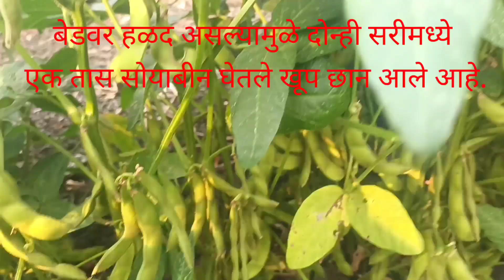gokrupa amrut gokhur khaad ka kamal.soyabin ki fasal aur haldi ayi dhamal.9421389861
श्री छत्रपती शिवाजी महाराज गोशाळा राणीसावरगाव
तालुका गंगाखेड जिल्हा परभणी महाराष्ट्र. गो कृपा अमृत फ्री मिळेल. गो खुर खते वापरा विशमुक्त शेती करण्यासाठी.